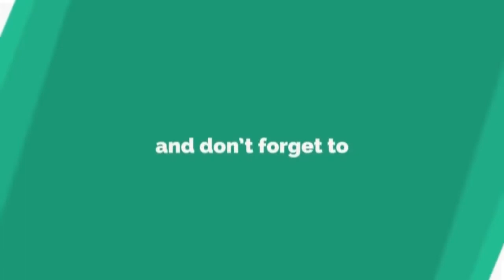todaytv.తాడేపల్లి క్యాంపు కార్యాలయంలో ముఖ్యమంత్రి వైయస్‌.జగన్‌ తో భేటీ అయైన తమిళనాడు మంత్రులు